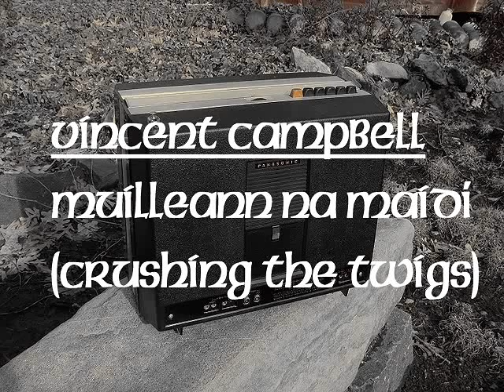Vincent Campbell : Irish Fiddle Music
"Muilleann na Maidí " (Crushing the Twigs) The reel is often called "Mill na Maid ", and Vincent says that the title Muilleann Na Maid means the milling or crushing of the twigs which were used to make a fibrous pulp probably for rope making. Vincent Campbell is from Co. Donegal, Ireland. As feature on the compilation CD "The Brass Fiddle"